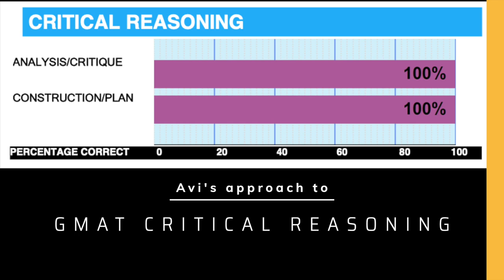GMAT Critical Reasoning approach by Avi Gutman of Quant Reasoning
This is an excerpt from one of Avi's Ask-Me-Anything sessions.